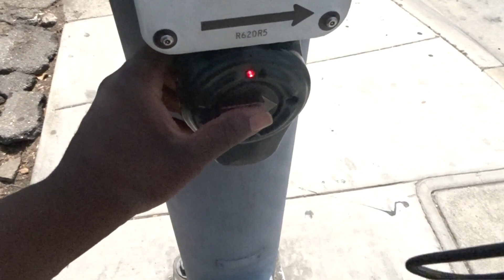Skate Progression - Ollie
I hope you guys enjoy me trying to progress on my tricks again i got long ways to go lol but if you like this video please leave a like and don't forget to Subscribe.

Social Media's